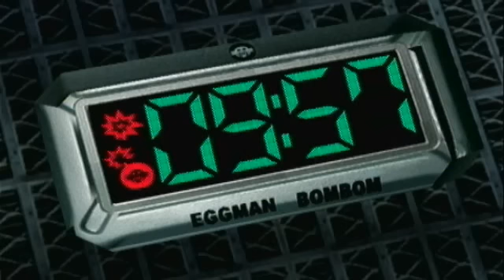Sonic Adventure 2: Battle Part 14 - 15 Minutes? Give Me 5 *Puts On Sunglasses*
♫ YEEEEEAAAAAAAAAAAHHHHH! *Guitar sounds* We won't get fooled again! ♫